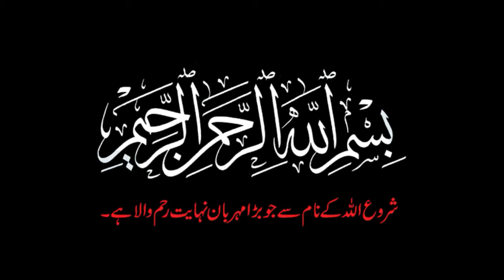How to Grow Long Hairs || How to grow your Hairs fast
Aj ki Is video main hum baat kren gy ke ap apny balon ko kis tarhan sy lamba mota ghana or mazboot bna skty hain. or kis wajah sy ap ke baal jhar rhy hain is ke bary main bhi baat karen gy video ko last tk zroor daikheye ga kion ky last main hum ny Hair growth ke liye apko natural Oil Bnany ka tariqa bhi btaya hai!

Health fitness4u Channel does not directly or indirectly practice medicine. nor does it dispense medical advice .diagnosis.
you acknowledge and agree that Health fitness4u is not liable for any loss or damage which may be incurred by you as
a result of the availability of that information provided here as a result of any reliance placed you on the completeness,
accuracy, or exercise of any information provided by Health fitness4u Channel.
Thanks..!